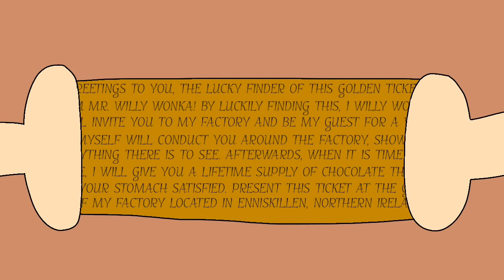Charlie and the Chocolate Factory Chapter 8: The Aftermath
“Hey! This scene wasn’t in the original book!”

You’re right. It wasn’t. Now that all the golden tickets have been found, Charlie’s run in with a corrupt corporate executive will reveal a lot.

And that’s that. See you in February 2025.

Based on the book by Roald Dahl